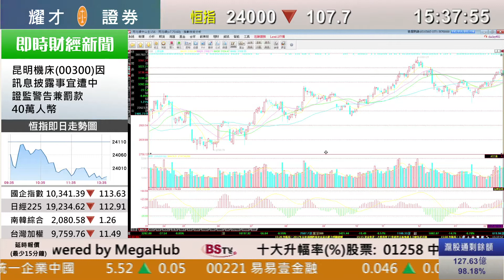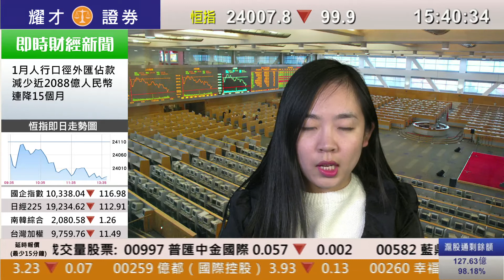耀才財經台 A股全日通 畢純紫 薛媛元－ 17/02/2017 A股全日通